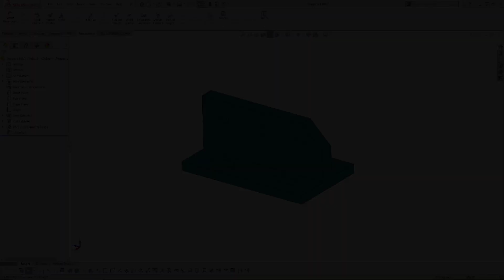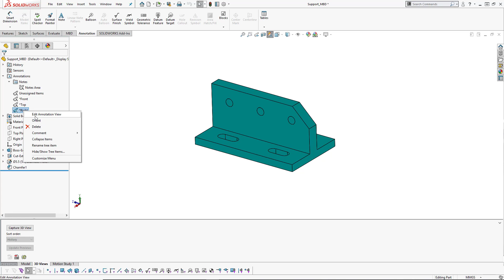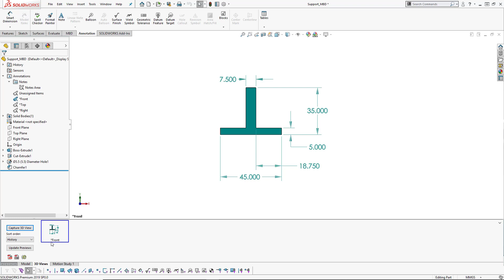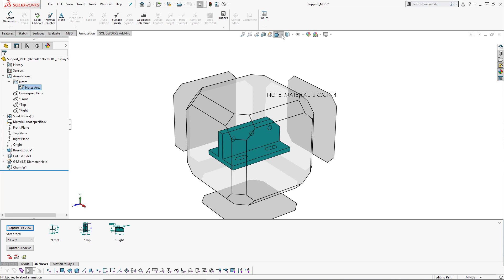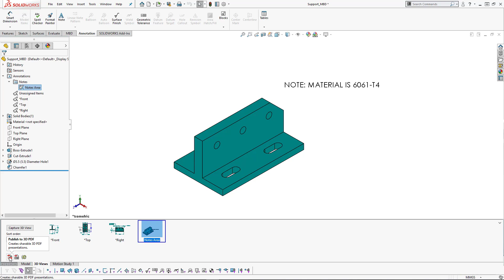Tech Tip Tuesdays: How to capture 3D Views in SOLIDWORKS MBD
In this tech tip video we show how to create multiple different 3D annotation views within SOLIDWORKS MBD. The views can be captured and adjusted as per company standards and output in many formats.

to learn more about our services! We are the top reseller of SolidWorks products in Ontario, and a reseller of Virtalis Virtual Reality and Markforged, HP, Nano Dimension, Ultimaker, Formlabs, Intamsys and BigRep 3D printing solutions across Canada. We provide consulting, software, hardware and training in all areas.